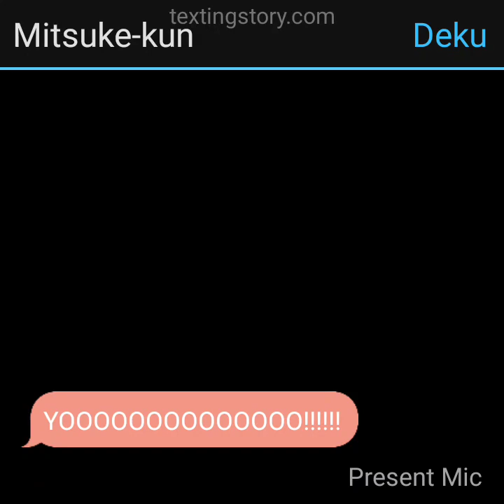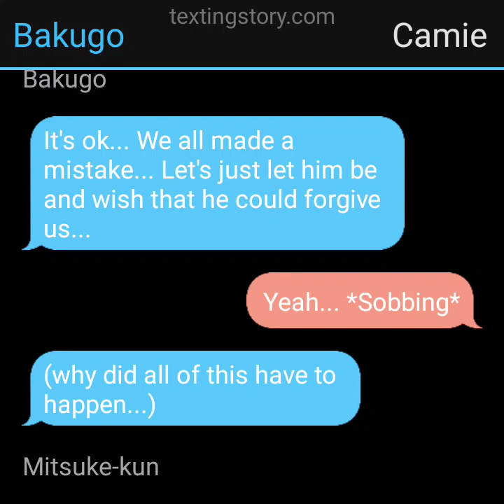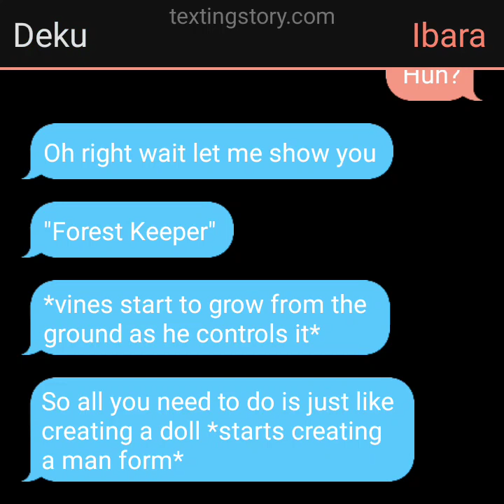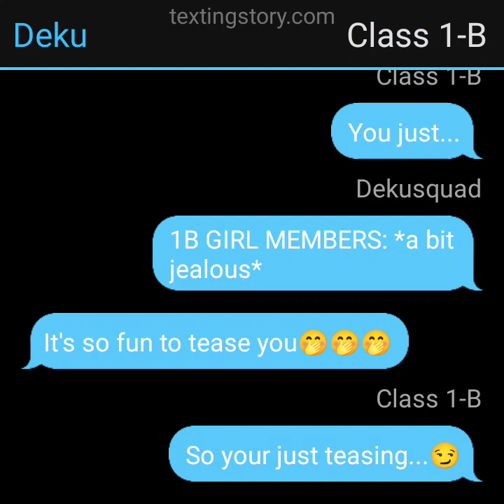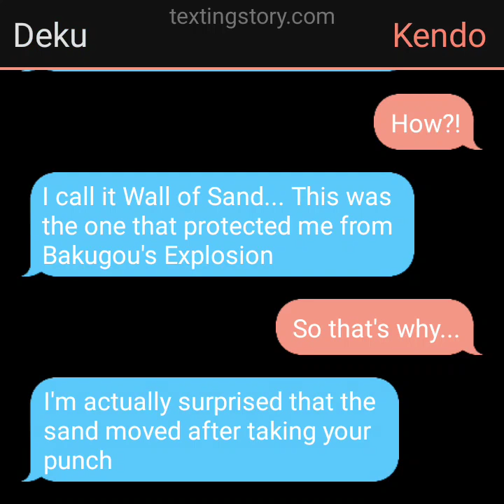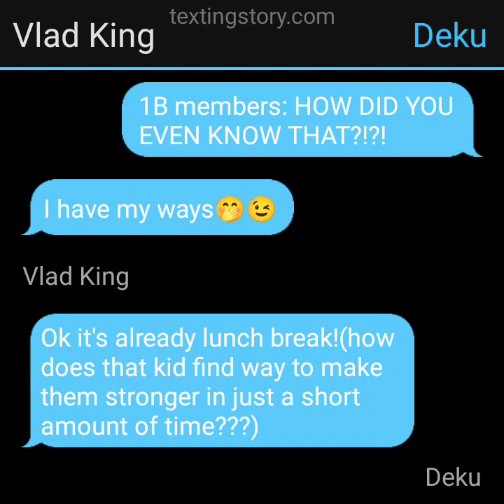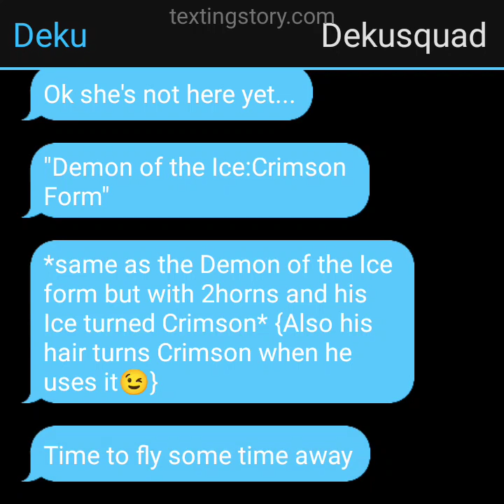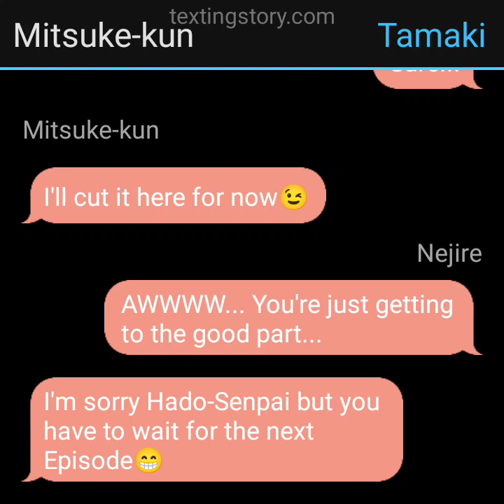OP ELEMENTAL DEKU S2 PART 5|| A New Beginning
Anyways I'll introduce the OC of the supposed to be for Izuku x ??? ship but I'll just include her in the Harem since majority voted for IzuHarem...🤭🤭🤭
I'll post her picture later...